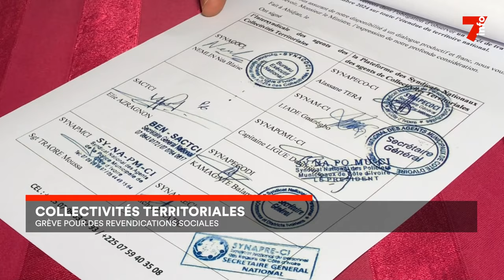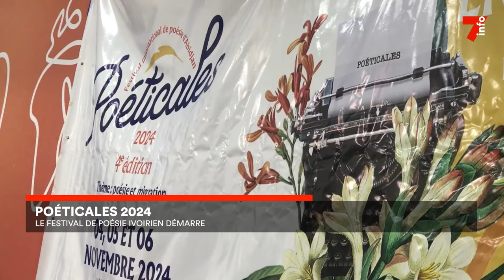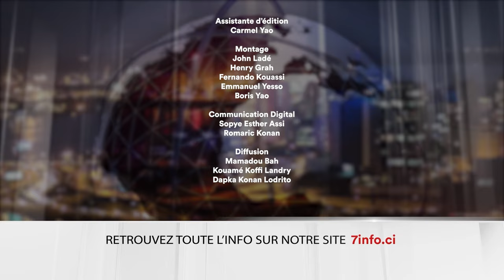Le 7 minutes du 5 novembre 2024 (édition du 19H)